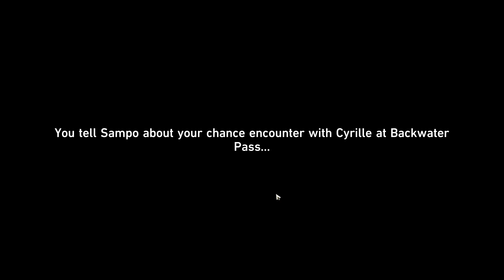[Honkai: Star Rail] Vessel of Mediocrity 1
Honkai Star Rail Adventure MissionVessel of Mediocrity 1 location and solve puzzle

00:00 - start
00:29 - warp trotter
01:25 - location and 1st puzzle
02:03 - 2nd puzzle
03:27 - location